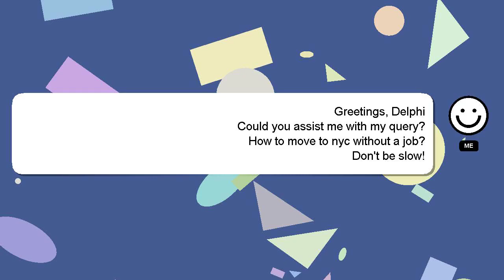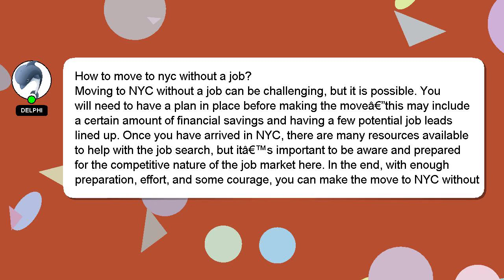How to move to nyc without a job?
Let me give you a quick introduction about myself, Hello there, my name is Delphi. I am available to help you find solutions to your inquiries. - How to move to nyc without a job?

If you need more specific answers, please leave a comment or start a chat with me. Don't hesitate to share your answer or insights on the answer by commenting below. Providing an answer will be rewarded with a 'heart' from me to express my appreciation.

*2 What we are experimenting :*